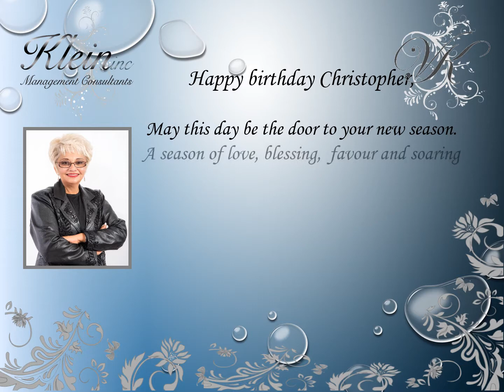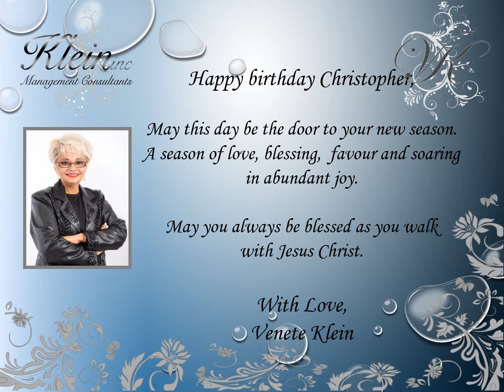Happy Birthday Christopher